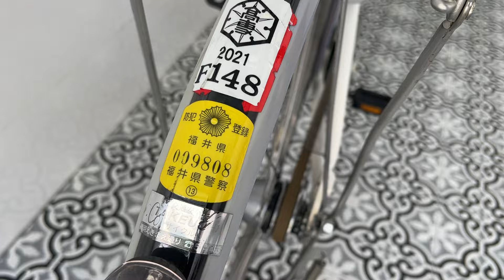Xe Đạp Cào Cào Nội Địa Nhật | Ship Toàn Quốc | 0898831234 Phúc